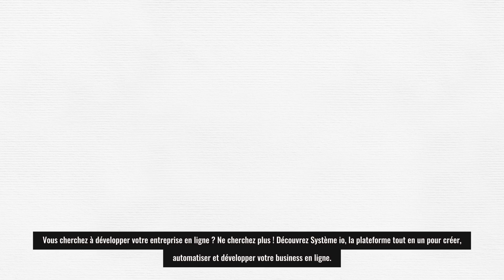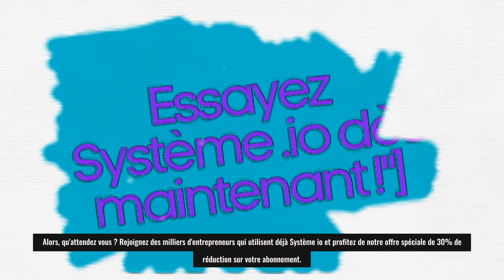Avis sur révolutionnez votre business en ligne : Économisez 30% sur votre abonnement Système.IO !